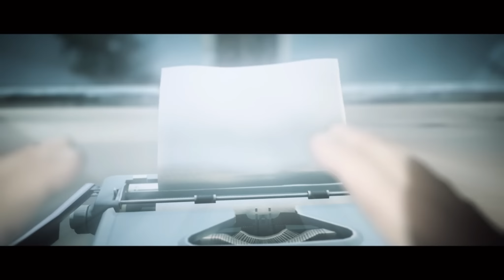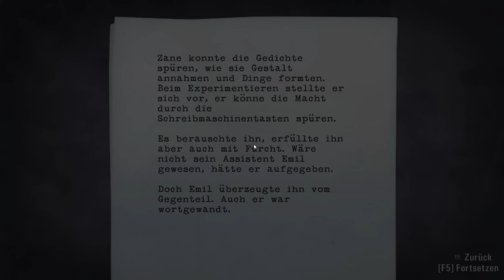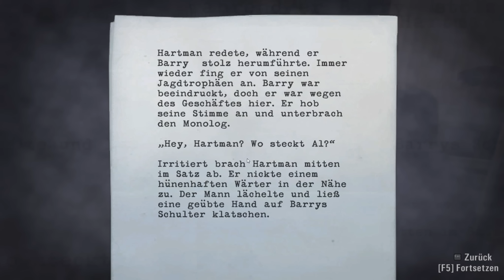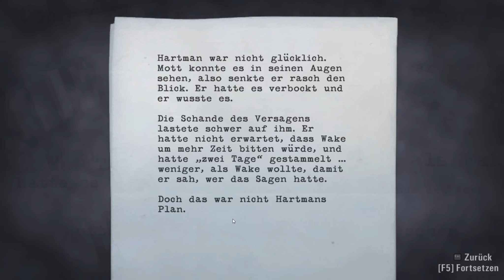Let's Play Alan Wake #33 [GER][HD] - Die Wahrheit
Es bleibt extrem spannend! Was hat es mit Alans angeblicher Verrücktheit auf sich? Und was will Dr. Hartman wirklich?